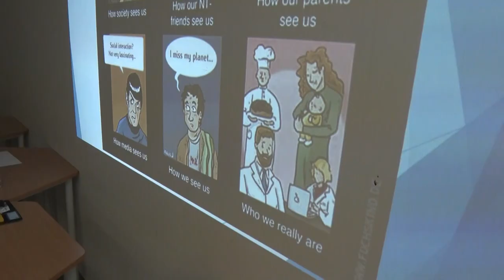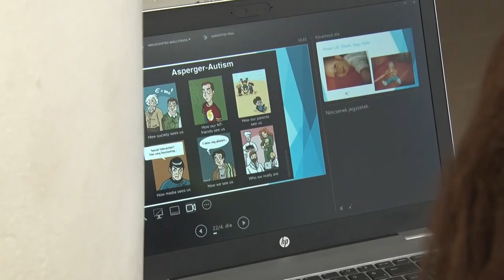Diáknap az Apáczaiban – interaktív programokkal és előadásokkal várták a tanulókat Dombóváron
Az eddigi évekhez hasonlóan, idén is sok színes programmal készült a június ötödikei diáknapjára a Dombóvári Tolna Vármegyei Szakképzési Centrum Apáczai Csere János Technikum.